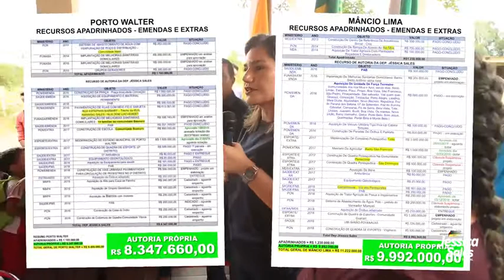Mariano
Vídeo de 🐈